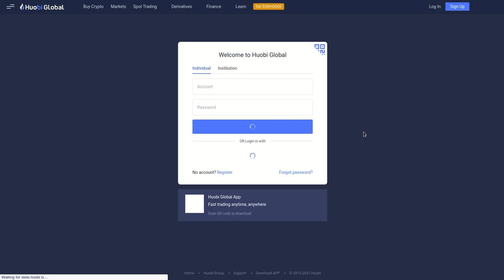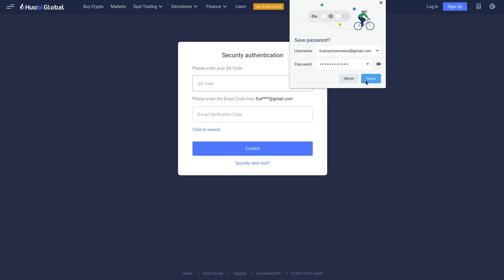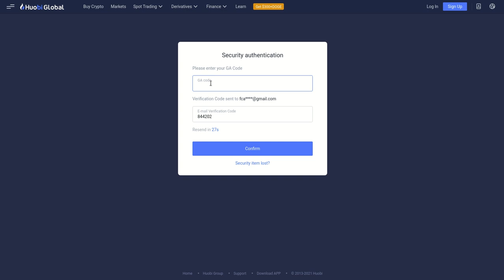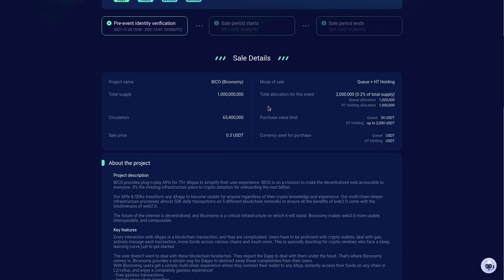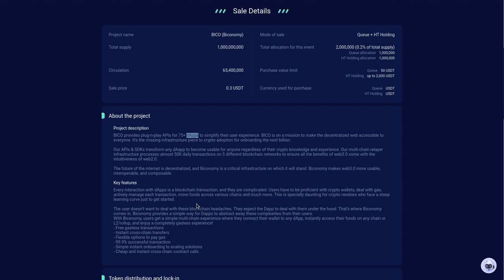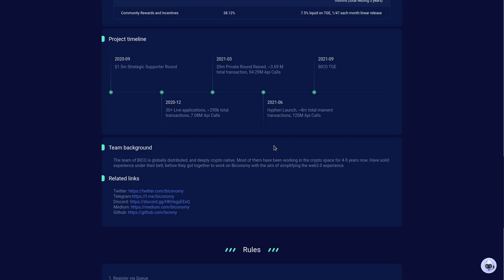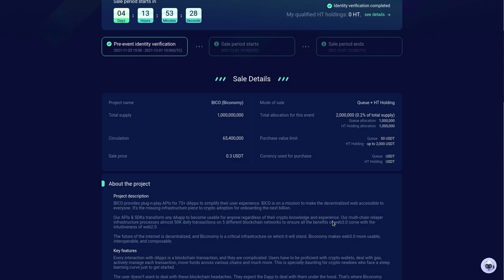𝗕𝗜𝗖𝗢𝗡𝗢𝗠𝗬 (𝗕𝗜𝗖𝗢) GRAN LANZAMIENTO CON PRIMELIST DENTRO DE HUOBI PRE-REGISTRO A PARTIR DE HOY!!!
Hola a tod@s, Bienvenidos a su canal 𝘾𝙧𝙮𝙥𝙩𝙤𝙣𝙤𝙢𝙮, les comparto el lanzamiento de la primelist para 𝗕𝗜𝗖𝗢𝗡𝗢𝗠𝗬 (𝗕𝗜𝗖𝗢) dentro de Huobi, para que se pre-registren desde hoy y puedan separar con tiempo su lugar en la fila.

✦  !𝗤𝘂𝗶𝗲𝗿𝗲𝘀 𝗶𝗻𝘃𝗶𝘁𝗮𝗿𝗺𝗲 𝗮 𝘂𝗻 𝗰𝗮𝗳𝗲!
🔑 ₿𝗜𝗧𝗖𝗢𝗜𝗡: 17B58WsPdg2k9nwTWN1gcTy9tquwej7Gve
🔑 𝗘𝗧𝗛𝗘𝗥𝗘𝗨𝗠
𝗘𝗥𝗖𝟮𝟬: 0x17d1dcc02ae89167de3bebd2821af1989f06a9f1